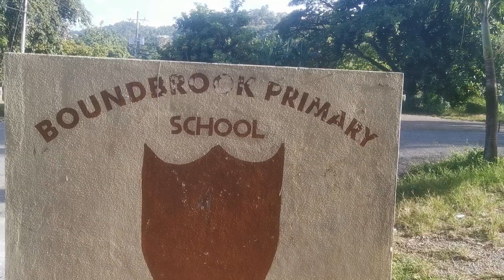Share veteran tv portland Portantonio